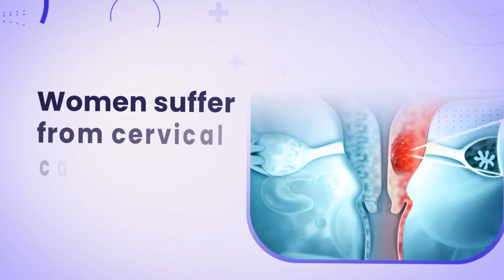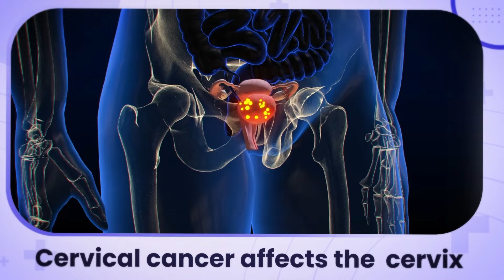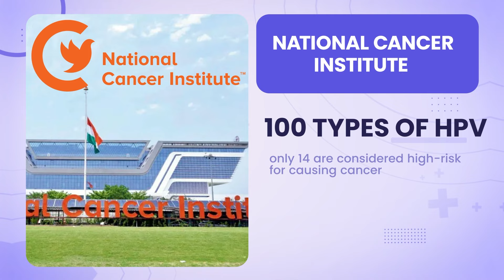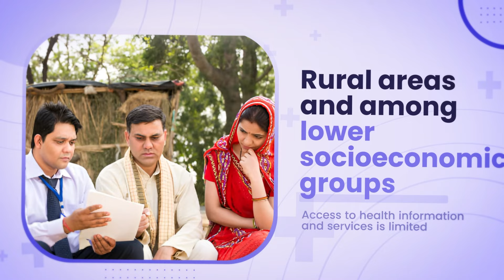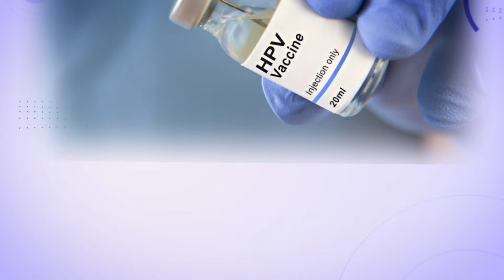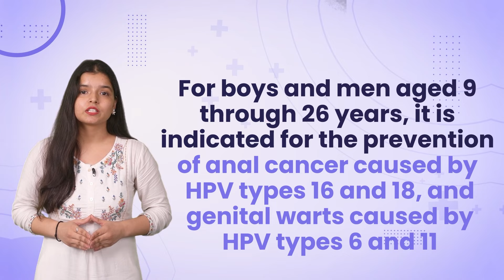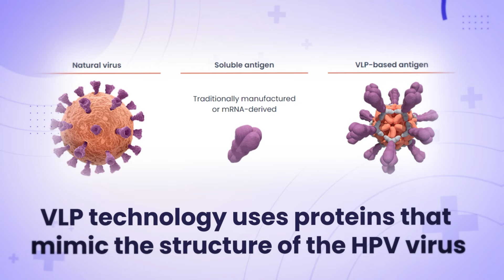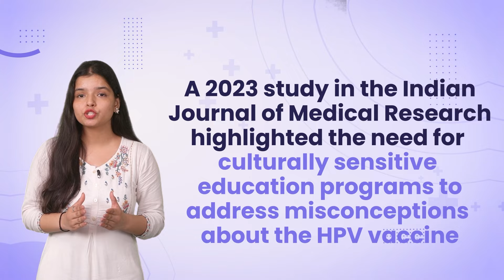Simplified | Cervical Cancer: A Silent Epidemic in India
Every 8 minutes, a woman in India dies from cervical cancer—a devastating loss felt deeply by families and communities. Sudha Murthy's powerful Rajya Sabha speech underscores the human cost behind these statistics. In this video, we’ll explore:

Understanding HPV and Cervical Cancer: Learn how HPV, a common virus, can lead to cervical cancer and why early detection is crucial.

The Burden of Cervical Cancer in India: Discover why this disease is so prevalent and the alarming statistics that underscore the crisis.

The Awareness Gap: Understand the critical shortage of awareness and the impact of late diagnoses on women's health.

A Ray of Hope: Dive into the transformative potential of Cervavac, India’s first indigenously developed HPV vaccine, and its role in prevention.

Join us to uncover the realities of cervical cancer, explore groundbreaking solutions, and see how collective action can drive change. Your awareness and involvement are vital in turning the tide against this preventable disease.

0:00 - Introduction
1:20 - Understanding HPV and Cervical Cancer
2:10 - Burden of Cervical Cancer in India
2:59 - The Awareness Gap: A Deadly Silence
3:59 - A Ray of Hope: Prevention through Screening and Vaccination
4:44 - Cervavac: India's Indigenous Answer
6:50 - Challenges on the Horizon
7:35 - Strategies for Success